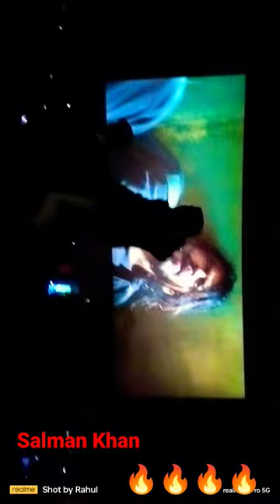pathaan movie Salman Khan Entry 🔥🔥 jaipur cinema 🔥🔥🔥🤘🤘